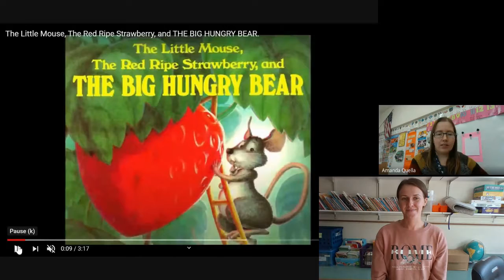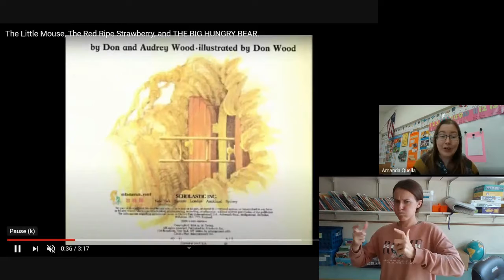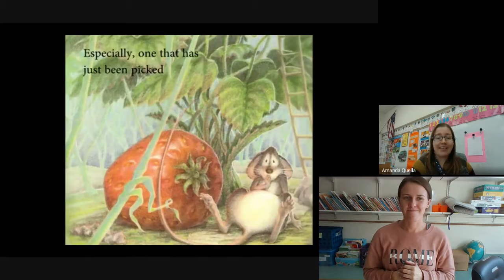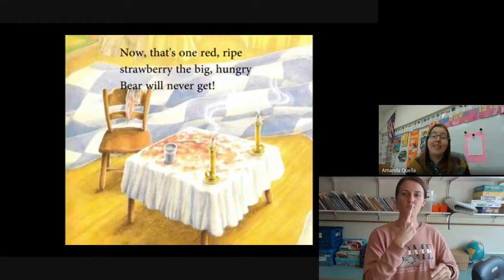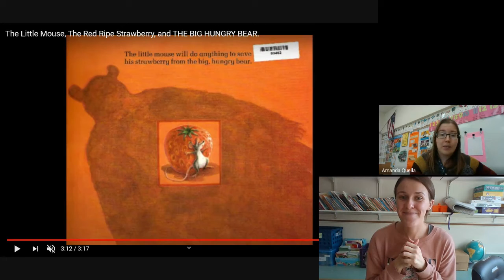10/2/2020--- (Interpreted) Little Mouse, Red Strawberry, Big Bear